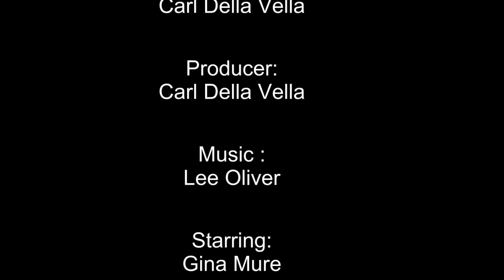Talented animals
The Chi Channel show: Talented animals with Gina Mure